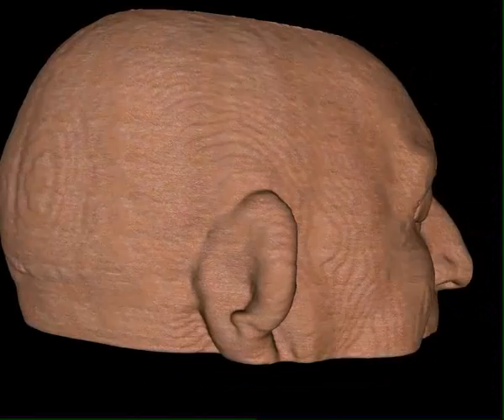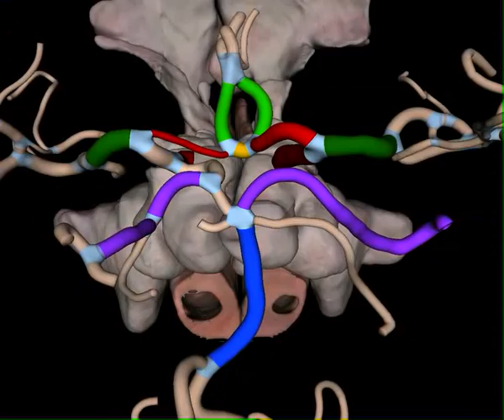Patient Specific Anatomy Explorer